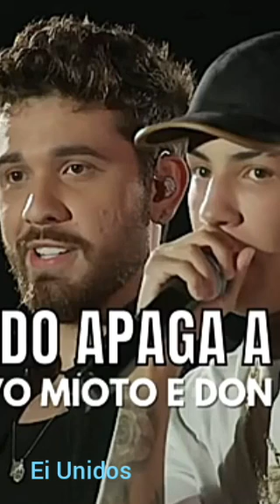Quando Apaga Luz